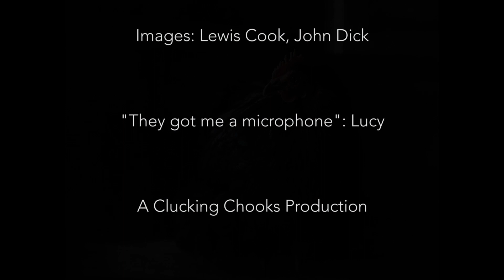Stories from Victoria Fitz [Parenting boys growing men] EP55 (2018)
Connecting with our boys and our boys connecting with themselves. It is not enough to complain about boys behaving badly, we must play an active, dynamic and loving role in their lives, not just when they are little but all through their adolescence, when they need us most.

Victoria Fitz felt there was a lack of support for parents of boys aged 7 to 15 and decided to create an online support network called Parenting boys, growing men. Launched in 2018, Victoria plans to offer face to face workshops and support to parents and carers living on the Sunshine Coast in Queensland.

Victoria raised the spectre of social media, forcing us to view life as perfect when of course no-ones life is perfect and when we strive for this unrealistic goal we can cause real damage to ourselves and our children.

Join Victoria and I as we discuss the need for reducing our collective 'busyness' and take stock of what is important in our lives and the lives of our children.

You can find Parenting boys growing men across most social media platforms.